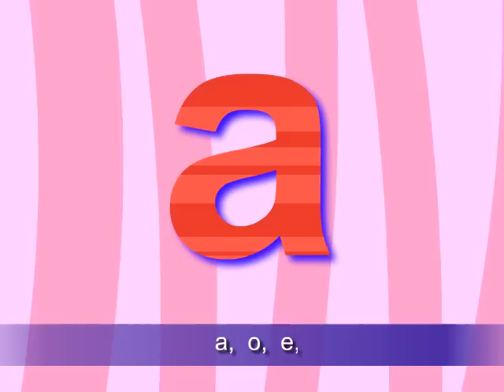How To: Learn Chinese By Singing - 拼音歌 - Beginner 3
The easy way to learn languages: by singing!  This is a sample song/animation by Sing2Learn called "拼音歌" in the Chinese Beginner 3 level of the Sing2Learn Program.  This level is suitable for those with a simple foundation of the Chinese language (1-2 years of language studying).